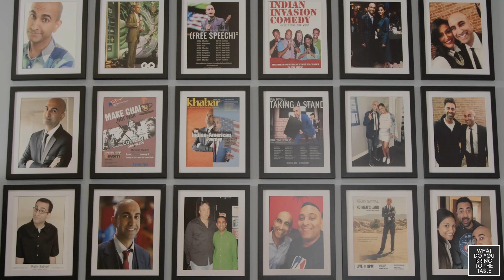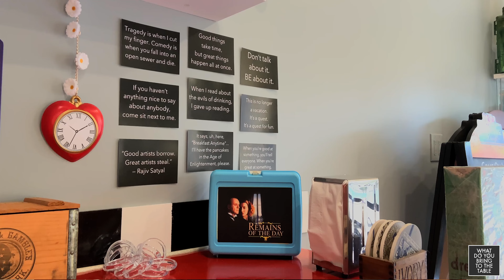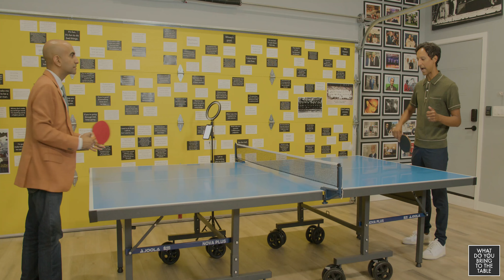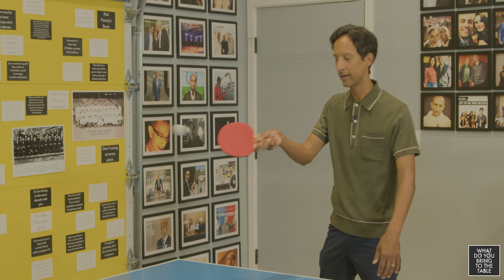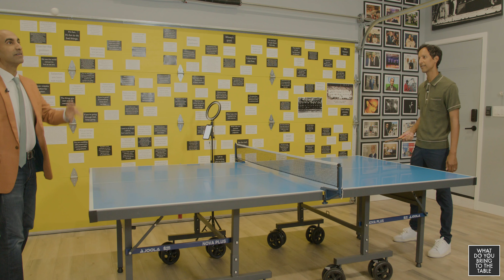Behind the Scenes of Community w/ Danny Pudi | What Do You Bring to the Table? Season 3 Episode 3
In this episode of 'What Do You Bring to the Table?', Rajiv Satyal sits down with guest Danny Pudi to talk about his time filming 'Community' and the behind-the-scenes moments. Danny shares insights into his habits and preparation process for performances. They also discuss the infamous parking challenges in and around LA. Plus, Rajiv asks Danny which animals has he ridden before?

Rajiv's brand-new special, 'All Over the Place,' premieres at 9PM ET on September 26th. Set a reminder for its release here: